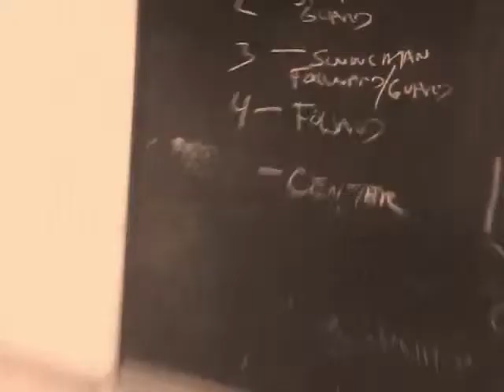Halow!;The Documentary-Part 2-